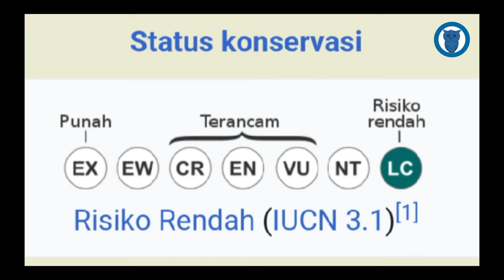Astrapia arfak - Astrapia Nigra - Arfak Astrapia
berwarna hitam, dengan warna bulu yang begitu beragam seperti ungu, hijau, dan juga perunggu. Burung ini memiliki paruh yang pendek dan juga ekor yang tumpul. Burung Astrapia Arfak berjenis jantan memiliki karakteristik memiliki ekor yang lurus dan juga panjang. Memiliki bulu yang berwarna hitam pada bagian dada dan juga memiliki bulu pada bagian kepala yang kompleks. Pada dasarnya bulu pada bagian kepala pejantan memiliki warna hitam, panjangnya juga dapat mencapai hingga 60cm. Pada bagian tengkuk hingga lapisan tanjung memiliki warna kuning kehijauan. Untuk bagian sayap, pada bagian atas burung jantan ini memiliki warna ungu kemilau seperti warna ekornya. Lain dengan burung betina. Astrapia Arfak betina ini memiliki warna coklat kehitaman yang terlihat lebih pucat ketimbang burung jantan pada bagian perutnya. Burung betina biasanya memiliki ukuran yang lebih kecil yaitu sekitar 50cm saja.
Musim perkawinan dari burung yang satu ini memang belum jelas teridentifikasi. Akan tetapi, telah didapatkan bahwa anak burung ini lahir pada bulan Juli hingga bulan Agustus. Burung betina akan membangun sebuah sarang dan ditinggali dirinya sendiri bersama dengan anak-anaknya. Periode inkubasi dan juga dekapan oleh burung kepada anak-anak mereka juga belum diketahui secara jelas. Hingga saat ini belum terdapat konfirmasi yang cukup jelas mengenai spesifik makanan jenis apa yang dikonsumsi oleh burung unik yang satu ini. Akan tetapi, jika dilansir dari beberapa sumber, makanan utama burung ini adalah buah pandan dan juga buah anthropoda. Burung Astrapia Arfak dapat dengan mudah ditemukan di wilayah hutan pegunungan dan juga sub-alpin pada ketinggian antara 1700 hingga 2250m.
Endemik di Indonesia bagian Timur, seperti Papua, Papua Nugini, pulau-pulau Selat Torres, dan juga Australia bagian timur. Burung astrapia arfak atau dengan nama lain Astrapia Nigra merupakan sebuah jenis burung. Burung ini berasal dari dua bahasa yaitu bahasa Yunani dan juga bahasa Latin. Astrapia dalam bahasa Yunani memiliki arti penerangan serta Nigra dalam bahasa Latin memiliki arti hitam. Burung ini merupakan burung endemik yang berada di wilayah Papua Barat. Burung ini banyak ditemui di wilayah Pegunungan Arfak, Papua, Indonesia terutama di daerah Tamarau. Burung ini termasuk ke dalam jenis burung aves yang langka dan juga dilindungi karena jumlahnya yang sangat terbatas. Tak hanya itu, burung ini juga hanya dapat ditemui di beberapa tempat saja, khususnya di wilayah Indonesia bagian timur.
Status KonservasiLC, Dilindungi

Ada orang yang selalu menunggu karya baru dari saya adalah impian terbesar saya. Semoga apa yang saya sampaikan di channel ini bisa bermanfaat bagi kita semua. Dan jika ada kekeliruan silahkan komen di kolom komentar. Akan segera diperbaiki.

Foto, Video, dan Audio, bersumber dari beberapa situs, channel, dll. Yang dirangkum oleh Putra Aves menjadi video. Ini dikarenakan creator belum memiliki fasilitas yang memadai untuk memproduksi konten sendiri. Sumber utama adalah :

Berikut merupakan social media yang lain dari PUTRA AVES:
Fb : PUTRA AVES (Masih belum aktif)